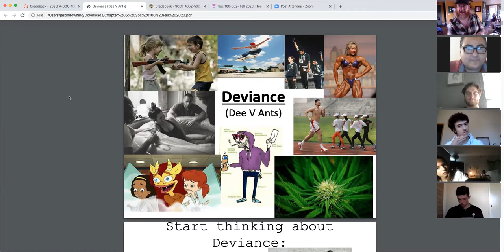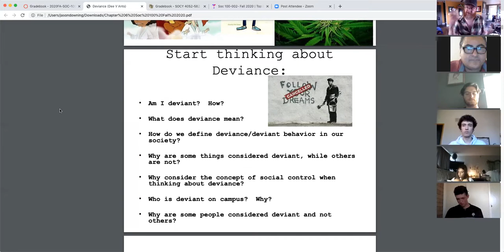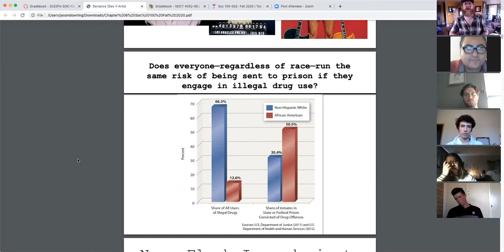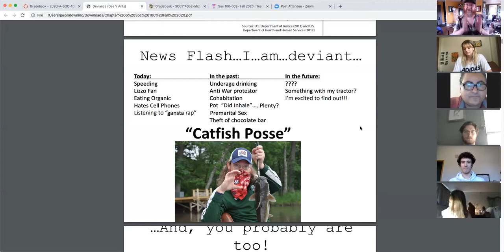Zoom meeting Soc 100-002 Class Meeting/Deviance Chapter 6 Discussion